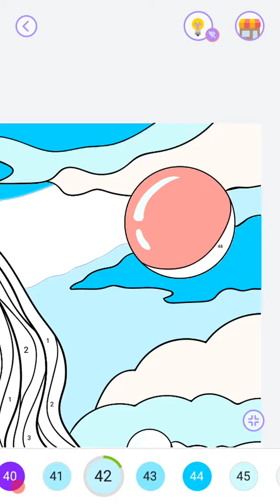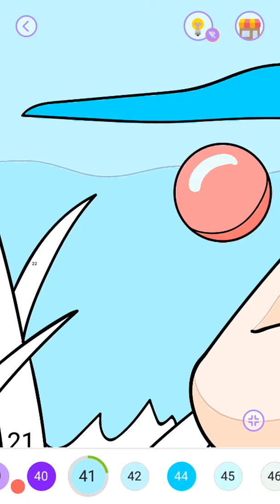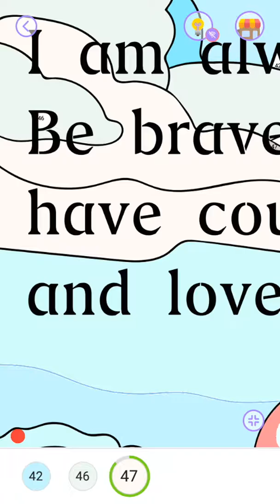تلوين الصور ( اللغز اليومي لغز 12 أكتوبر 2019 ) colore par numero . colored by number